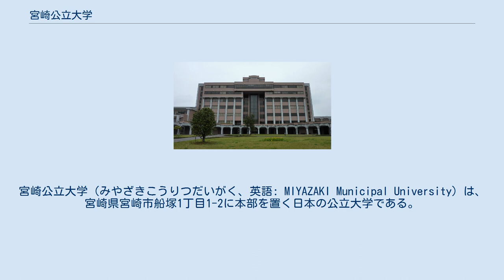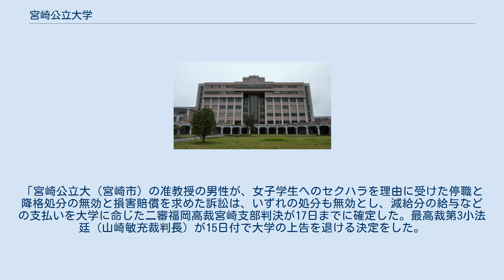宮崎公立大学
宮崎公立大学（みやざきこうりつだいがく、英語: MIYAZAKI Municipal University）は、宮崎県宮崎市船塚1丁目1-2に本部を置く日本の公立大学である。
1993年に設置された。
大学の略称はMMU。
 1993年4月に、宮崎県内7市町（当時）が設立した宮崎公立大学事務組合によって、宮崎大学教育学部（現・教育文化学部）の跡地に開学した。
2013年現在では、宮崎市が単独で運営する公立大学法人によって設置されている。
日本では数少ないリベラル・アーツ教育を行っている大学のひとつである。
 国内大学 海外の大学 海外協定校 中国 韓国 ニュージーランド カナダ イギリス アメリカ合衆国 2004年、2008年に教授によるセクハラ裁判が発生し宮崎地裁がセクハラを認めている、と報道された。
2012年には4件目の事例が発覚し、中別府学長が引責辞任に追い込まれた。
しかし、2008年の事件に関しては、その後、男性教授が「セクハラ虚偽公表で苦痛」訴訟を起こし、2012年11月2日に和解している。
内容は、「裁判所から（男性教授への）処分は正当と認められ、セクハラも認定された」と公表したことについて、裁判所がセクハラと認定した事実はなく、公表内容は同大学の論評であったということを双方が確認。
また、来年度から男性教授が７講義を開講し、同大学が受講生を募集することなども決めた、というもの（『宮崎日日新聞』2012年11月17日）。
『朝日新聞』宮崎版（2012年11月20日）では、「セクハラ認定ない　教授と公立大が和解　損害賠償訴訟」の見出しで掲載されている。
 2009年7月、50代後半の教授が1年生の女子学生にメールアドレスを教え「毎日顔を見せてほしい」とメールを送りつけたり、「弁当を作ってほしい」と話しかけられたりし、研究室で2人きりになると教授が手や太ももを触るといったセクハラが発生し同年10月に女子学生が学校側に通報。
この学生以外にもセクハラによる被害者が1人いたが、学校側は同年12月に対策として男性教授に口頭で厳重注意したのみだった。
ただし、学生は「処分は望まない」としている。
 学生は防止対策が不十分だとして調査会設置を求めたが、「学生は当初、行為の停止を求め、外部に公表しないでほしいと言っていた」と大学側が述べ、理事長の判断で調査会を開かなかったが、報道後の2010年3月15日に調査委員会の設置、へと方針転換、同年8月に調査が終了し、12月に教授から准教授への降格処分がなされた。
2009年7月のセクハラ事件は、2015年12月15日付で、最高裁がセクハラを不認定。
教員処分無効の判決を下した。
「宮崎公立大（宮崎市）の准教授の男性が、女子学生へのセクハラを理由に受けた停職と降格処分の無効と損害賠償を求めた訴訟は、いずれの処分も無効とし、減給分の給与などの支払いを大学に命じた二審福岡高裁宮崎支部判決が17日までに確定した。最高裁第3小法廷（山崎敏充裁判長）が15日付で大学の上告を退ける決定をした。